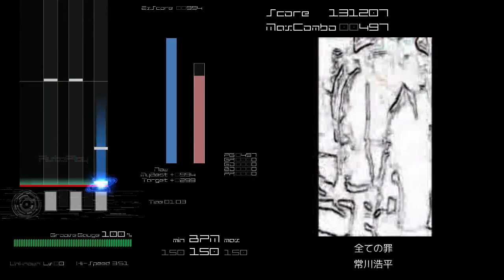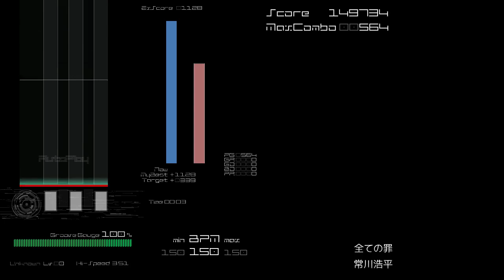[BMS AutoPlay] 全ての罪 - 常川浩平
EVENT：None